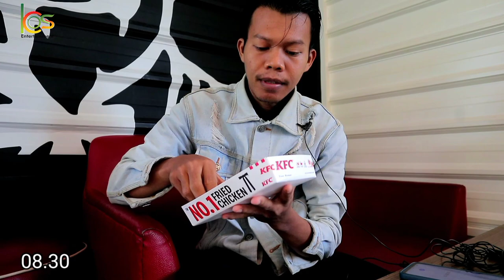24 JAM MAKAN KFC!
Assalamualaikum wr. wb. hallo kawan-kawan anak kos entertainment semua,saya berharap kalian semua dalam keadaan sehat selalu ya, nah..di video kita kali ini, yaitu selama 24 jam makan produk kfc tanpa harus minum.dari pagi,siang,malam dan pagi lagi, hanya makan produk kfc aja. seperti apa videonya?.
maka tonton videonya sampai full ya kawan-kawan.